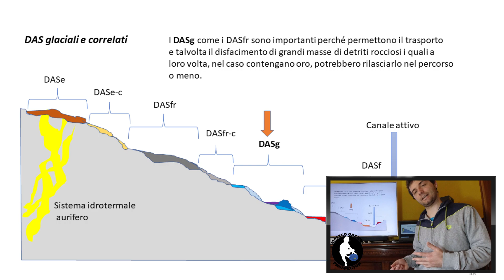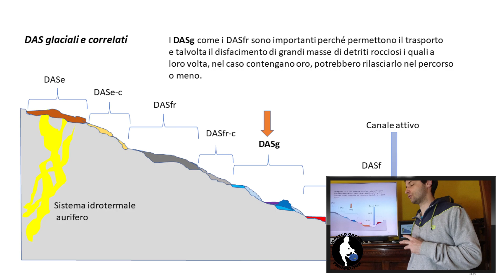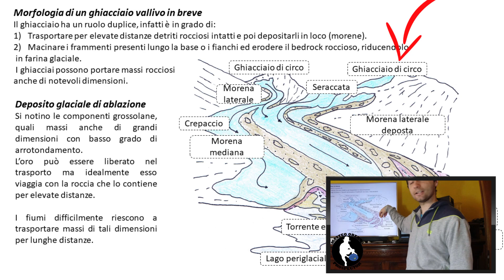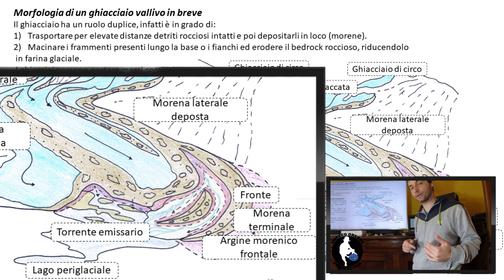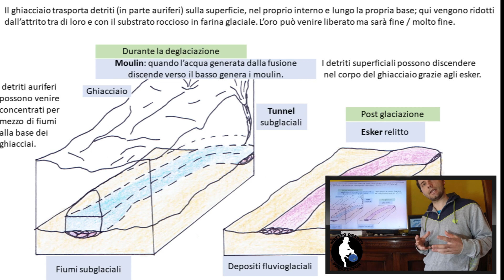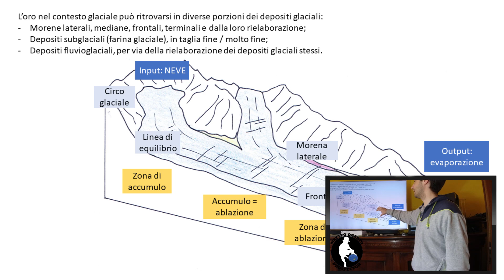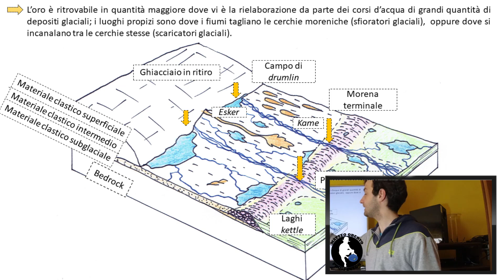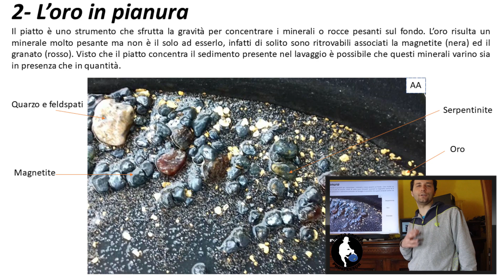L'ORO ALLUVIONALE IN ITALIA: il legame tra glacialismo, morene e fiumi auriferi in Italia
Sono Matteo Oberto e cerco minerali per professione. Il mio obiettivo è quello di trovare risorse preziose in Italia in modo da trasformarle in attività economiche, per esempio per farne gioielli. Sei interessato ad imparare come si cercano i minerali?! Organizzo corsi strategici! Scrivimi!

In questa nuova videolezione, andremo insieme ad affrontare un argomento molto interessante: il legame tra le pagliuzze d'oro e l'attività glaciale. Infatti, dovete sapere che l'oro che si trova in Piemonte è per buona parte stato eroso dai depositi primari a monte, dai ghiacciai e solo a quel punto trasportato a valle verso la pianura.
In quella sede i sedimenti parzialmente auriferi sono stati accantonati formando le morene glaciali, le quali in un quadro più ampio sono parte dell'anfiteatro morenico. Ogni grande valle alpina piemontese ha avuto uno o più anfiteatri morenici nel passato, tranne qualche rara eccezione.
L'oro grossolano si trova nei primi terrazzi alluvionali formatisi successivamente al glacialismo, grazie all'erosione delle morene e alla sedimentazione poco più a valle, da parte dei grandi fiumi attivi in quelle epoche, distanti migliaia di anni da noi.